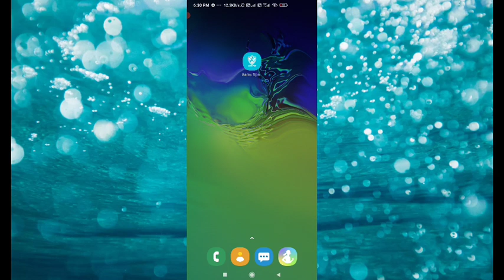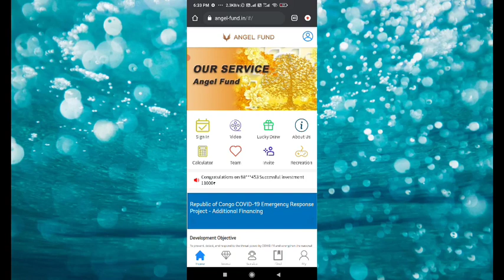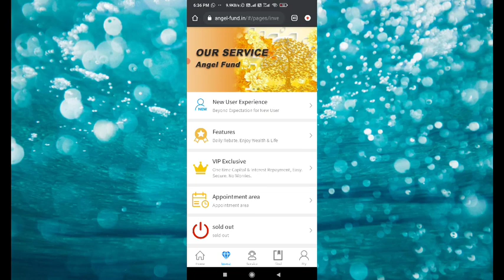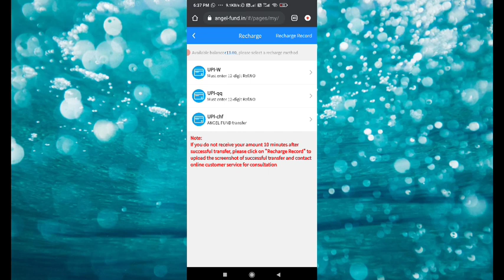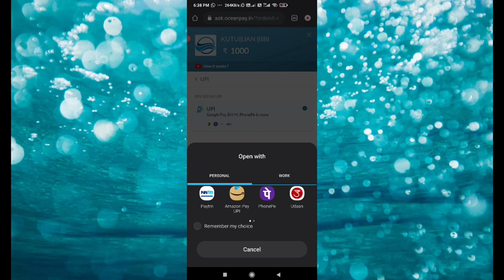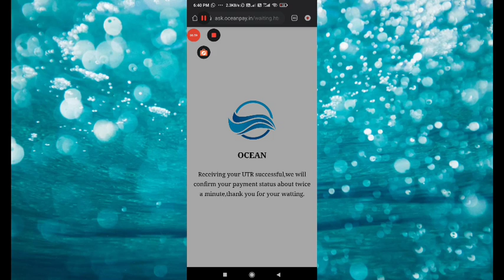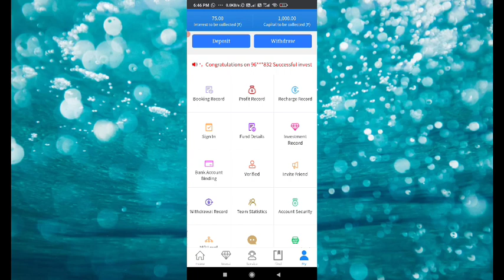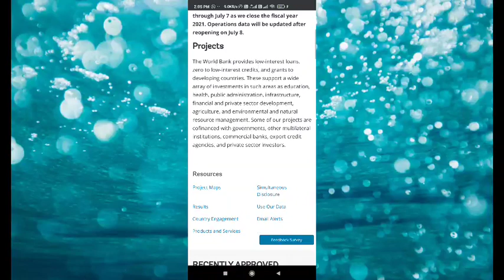Best app for make cash per day 1000|| loot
App link: - cheak pinned comment

issue.
Our channel does not support any gambling application and website
Our channel does not sell any type of product
This video is only for educational parpose